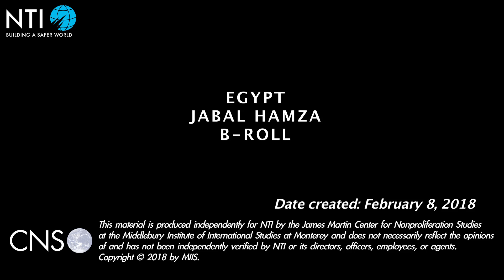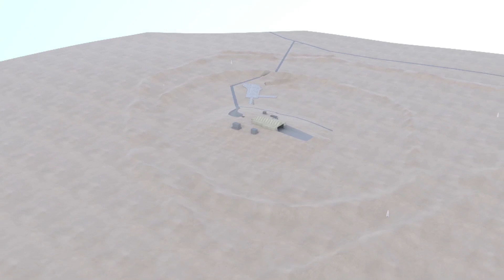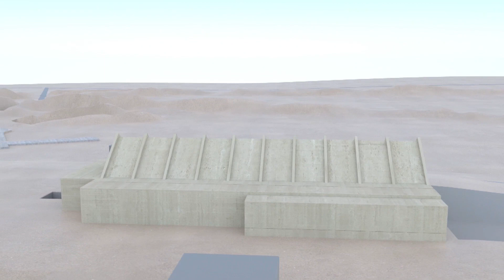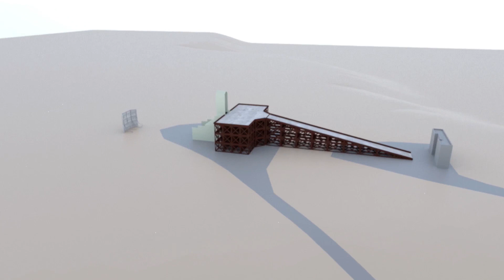Jabal Hamza Missile Test Site B-roll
The following video is a low-resolution b-roll for the Jabal Hamza Missile Test Facility in Egypt.

This B-roll allows interested users to edit and annotate the footage quickly and efficiently. Members of the media may use the footage for free with the following attribution: "Created by the James Martin Center for Nonproliferation Studies for the Nuclear Threat Initiative."